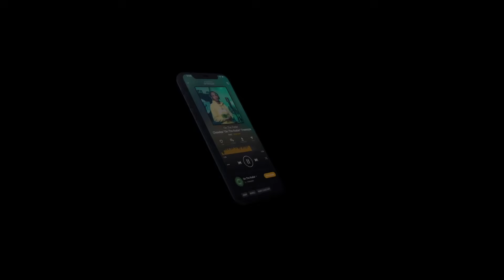The AJ McQueen "On The Radar" Freestyle